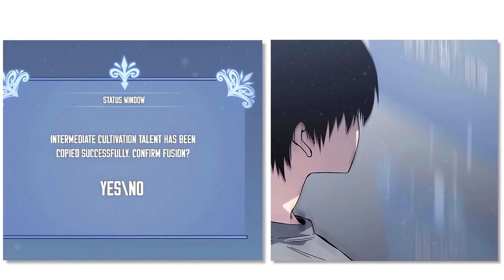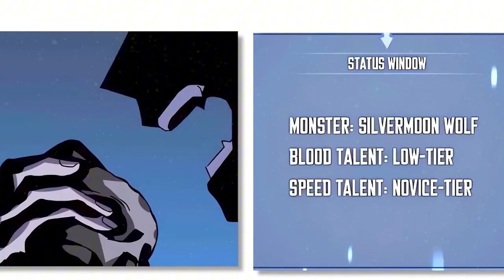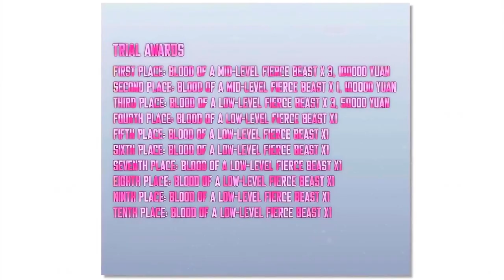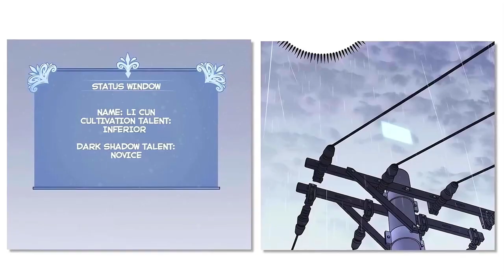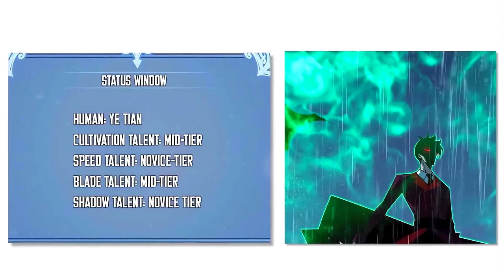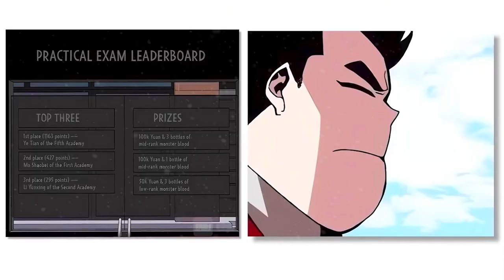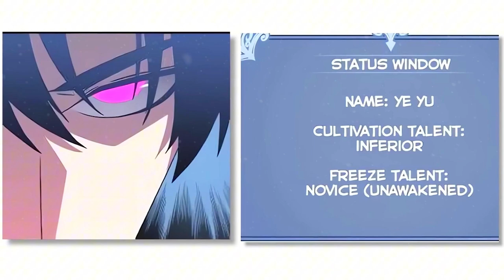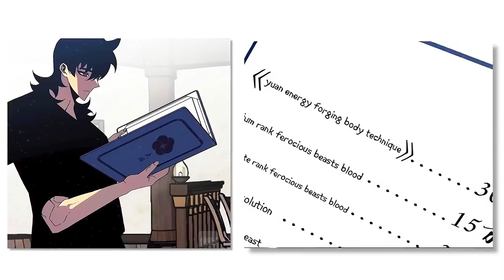【異世界漫画】 能力コピーのスキルを持つチーターがゲーム内で生まれ変わり最強になるパート1【マンガ動画】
a
ーーー

異世界漫画最新話,
異世界漫画,
異世界コミック,
漫画 異世界,
異世界,
異世界転生漫画,
異世界漫画最新,
漫画,
異世界 漫画,
異世界漫画,漫画異世界,
異世界漫画転生,
転生漫画,
面白い 漫画,
異世界マンガ,
異世界漫画 最新,
面白い漫画異世界,
異世界転生 ,
いせかいまんが,
異世界漫画最強転生,
マンガ,魔術師